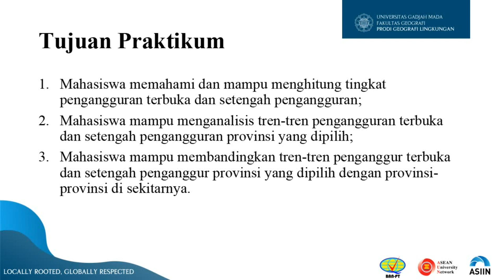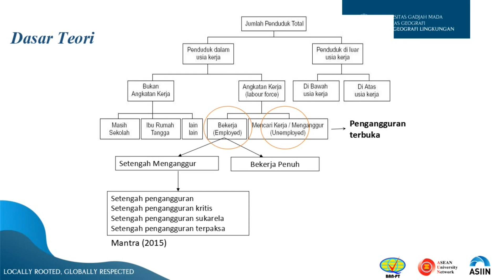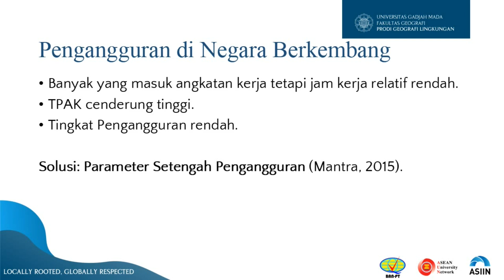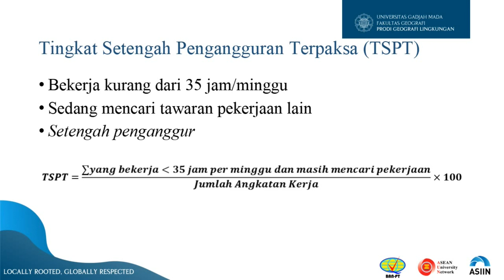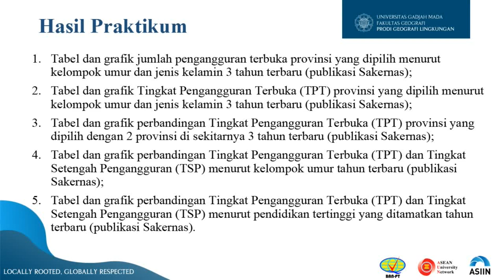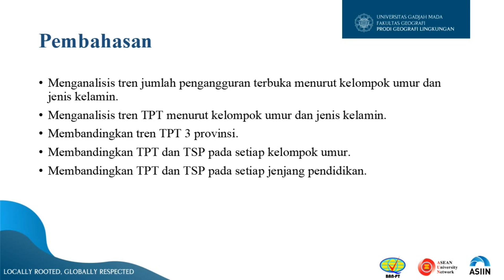Praktikum Geografi Penduduk Acara 7 : Pengangguran